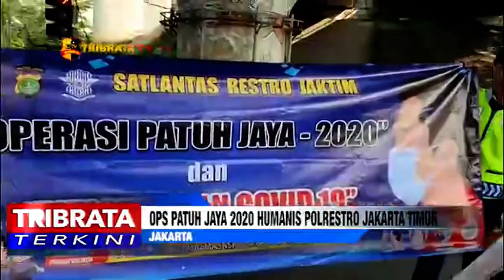OPS PATUH JAYA 2020 HUMANIS POLRESTRO JAKTIM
Kepala Satuan Lalu Lintas Polres Metro Jakarta Timur Komisaris Polisi Telly Bahute di dampingi Unit Dikyasa Iptu Dewita dan Satuan Lalu Lintas Restro Jakarta Timur, melaksanakan giat humanis kepada pengendara yang melintas depan TL. Halim Baru Cawang Jakarta Timur, pada hari rabu, (29/07).

Dalam melaksanakan giat operasi patuh jaya, Kompol Telly memberikan himbauan ke pengendara bermotor roda dua.

Pada saat bertugas, Kompol Telly melihat pria menggowes sepedanya dengan tangan, dengan sikap humanis, Kompol Telly memberikan himbauan serta membantu pengendara dengan memberikan sedikit makanan dan minuman ringan, pengendara sepeda yang mengalami disabilitas, telah merubah fisik sepeda menjadi roda tiga, agar bisa dipergunakan olehnya.

Dari Jakarta Muh. Iqbal Tribrata tv salam tribrata